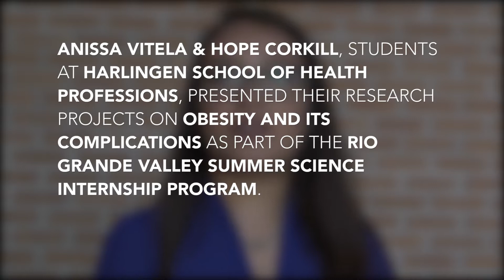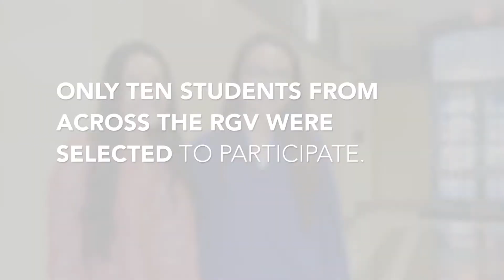HSHP students gain research experience through RGV Internship